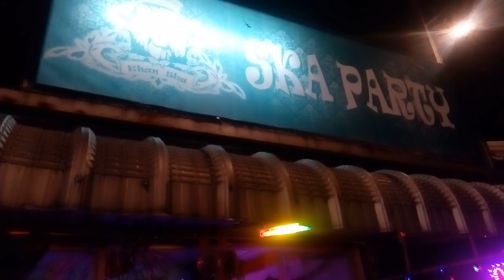Ska party in Chiang Mai